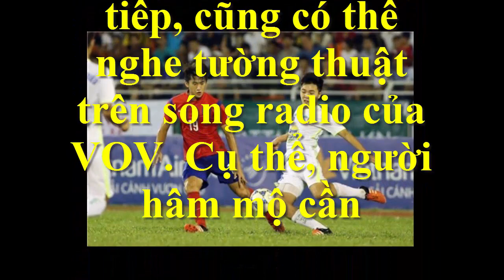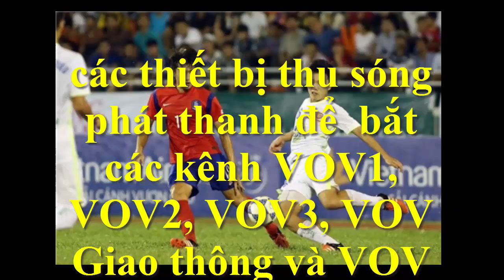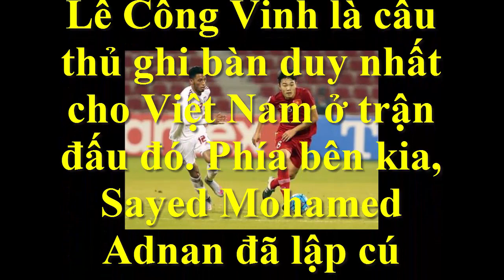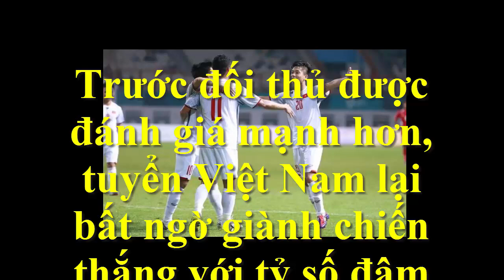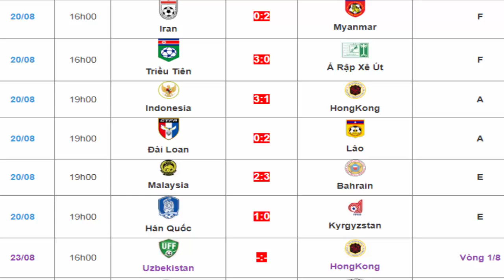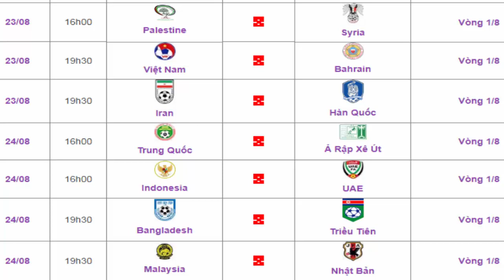Trực tiếp U23 Việt Nam trên kênh nào?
Trực tiếp U23 Việt Nam trên kênh nào?:Các kênh sóng trực tiếp U23 Việt Nam và ASIAD là kênh VTC1, VTC9, VOVTV, VTC3, MobiTV, Viettel TV...
- NHM xem trực tiếp U23 Việt Nam đá ASIAD ở đâu? Nhận định Nhật Bản vs Việt Nam